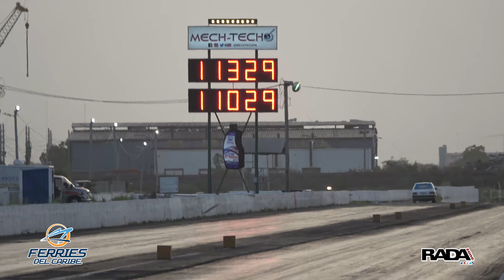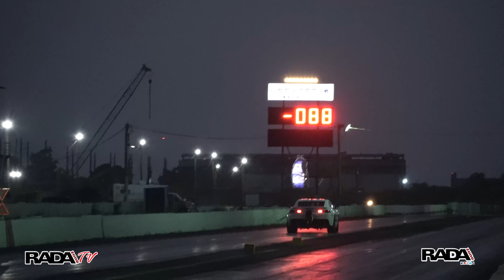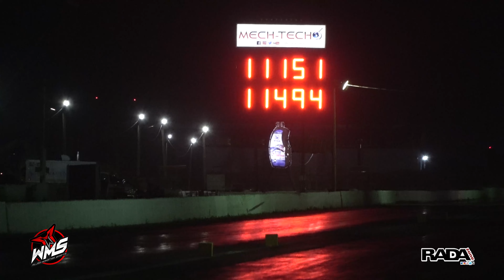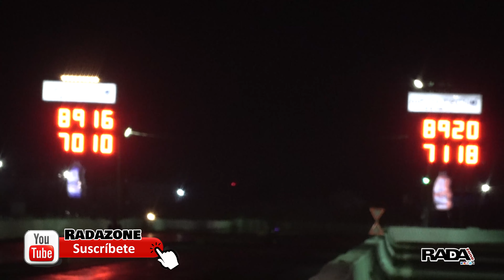VW NOSTALGIA VS TOYOTA SALINAS SPEEDWAY 26 JULIO 2024 I RADAZONE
VOLKY NOSTALGIA VS TOYOTA SALINAS SPEEDWAY 26/JULIO/2024